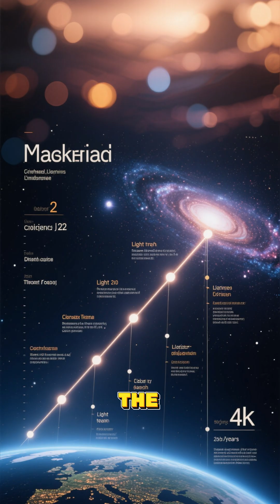Is There Life Beyond the Edge of the Universe?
Have you ever wondered what lies beyond the edge of the universe? 🌌 Scientists believe the observable universe has limits, but what comes after? Is it more galaxies, another dimension, or even the multiverse? This short video explores the mind-blowing theories about what could exist beyond everything we know. 🚀✨